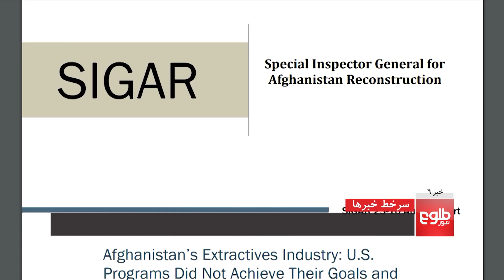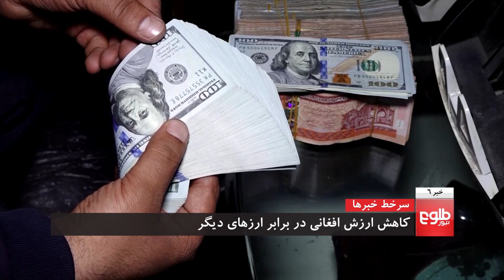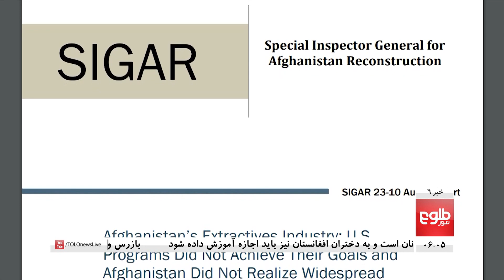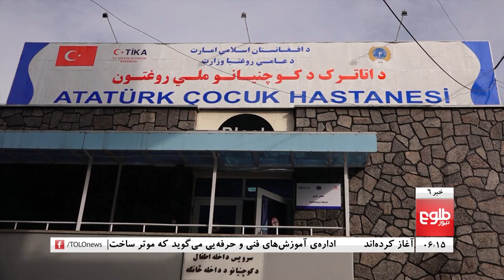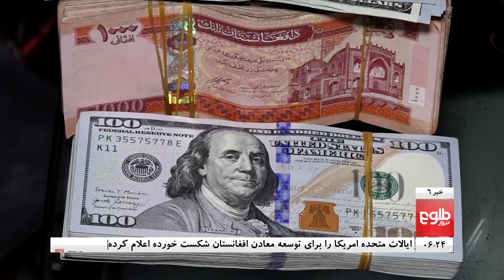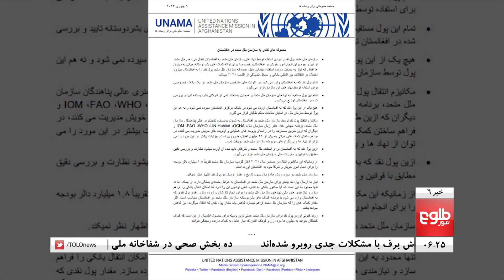TOLOnews 6pm News - 10 January 2023 | طلوع‌نیوز - خبر ساعت شش - ۲۰ جدی ۱۴۰۱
A delegation of Muslim clerics, which has visited Afghanistan, on Tuesday called for ensuring the right to education for every Muslim and emphasized the need for girls’ access to education in Afghanistan.
The head of the delegation, Sheikh Mohammad Saghir, said they have discussed education for women and girls in their meetings with the officials of the caretaker government.
هیاتی از علمای جهان اسلام که به افغانستان آمده‌اند، می‌گویند که آموزش حق تمامی مسلمانان است و به دختران افغانستان نیز باید اجازه آموزش داده شود.
رییس این هیات می‌گوید که در باره تحصیل و آموزش بانوان با مقام‌های حکومت سرپرست گفت‌وگو کرده است و آنان امارت اسلامی اطمینان داده‌اند که مشکلات موجود را از میان خواهند برداشت.